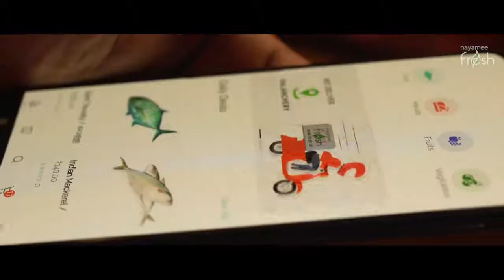ദേശീയപാത വട്ടപ്പാറ പ്രധാന വളവില്‍ ചരക്ക് ലോറി നിയന്ത്രണം വിട്ട് മറിഞ്ഞു.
ദേശീയപാത വട്ടപ്പാറ പ്രധാന വളവില്‍ ചരക്ക് ലോറി നിയന്ത്രണം വിട്ട് മറിഞ്ഞു.വ്യാഴാഴ്ച്ച പുലര്‍ച്ചെ പന്ത്രണ്ടരയോടെയാണ് അപകടം.ഗുജറാത്തില്‍ നിന്നും ആലുവയിലേക്ക് ശീതളപാനീയങ്ങള്‍ കയറ്റി പോവുകയായിരുന്ന ലോറിയാണ് അപകടത്തില്‍ പ്പെട്ടത്